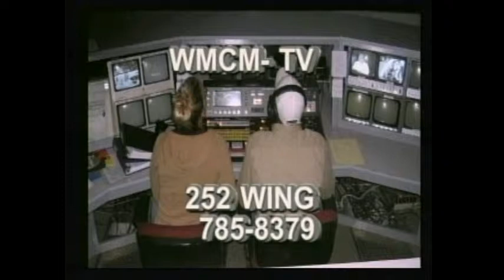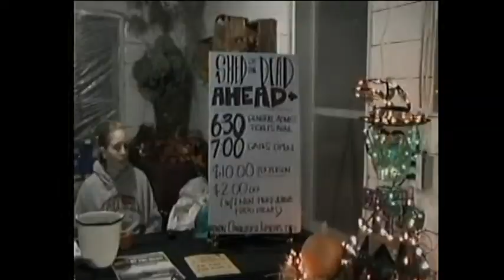Week In Review 10-31-13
An in depth look at what is happening in the news on campus. This program is organized like a regular daily newscast with sports included. The program is broadcast LIVE every Thursday afternoon at 4:30pm. This week Aaron "007" Engstrand and Zach Hanson host, and they are joined by Stephanie Haugh, Zach Wilhelmy, and Seth McNitt.